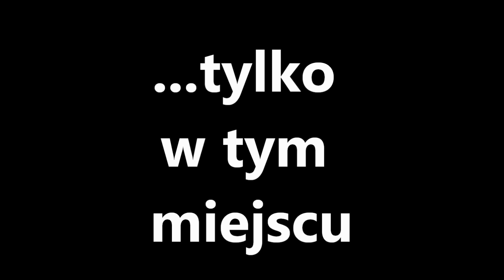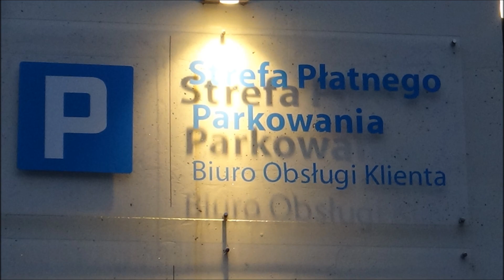Jak okraść kierowcę instrukcja obsługi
Jak okraśc kierowcę. Skrócona instrukcja obsługi.